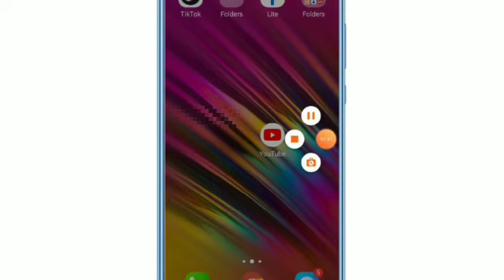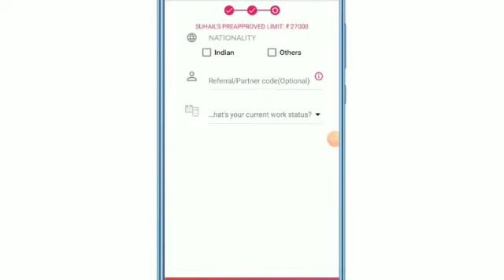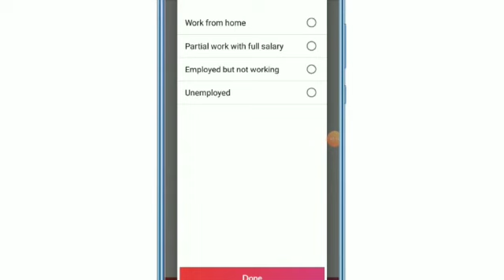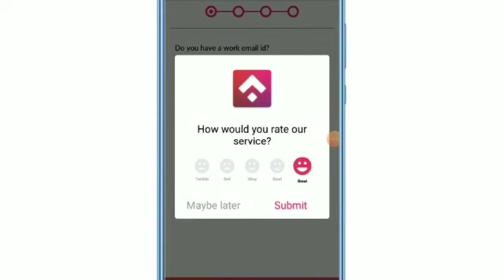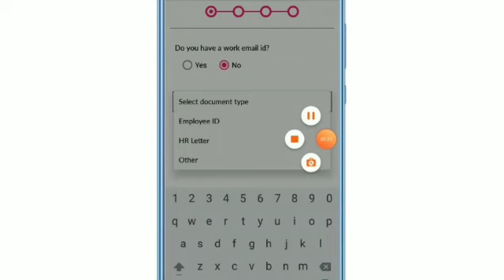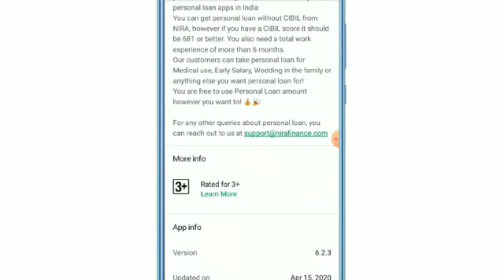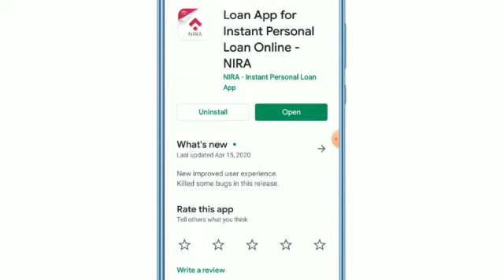Lockdown लोन | Instant Personal Loan Live Proof ₹ 50,000 | Without Income Proof | New Loan App